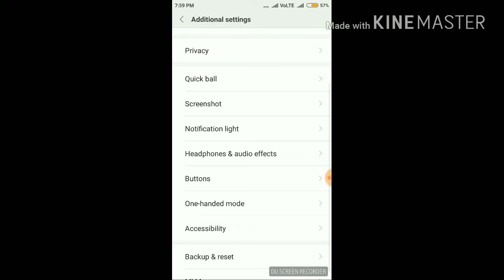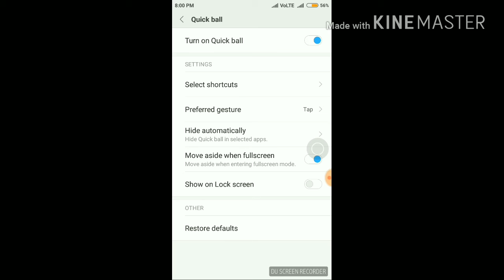Xiaomi Redmi phone's hidden tricks and shortcuts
It's your Redmi phone's hidden tricks which helps you a lot